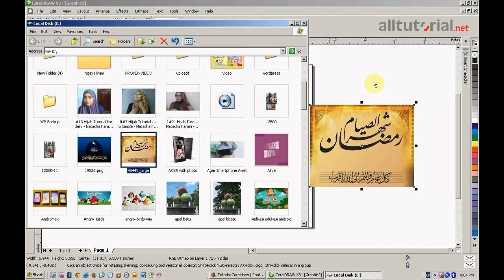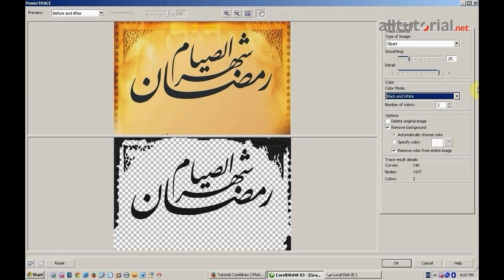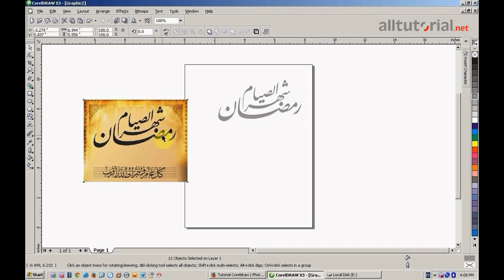Tutorial Coreldraw - Merubah Gambar Bitmap menjadi Vector